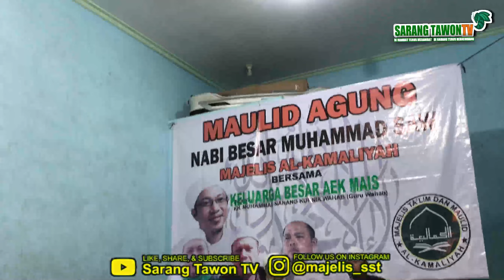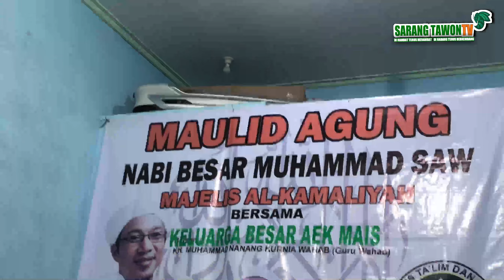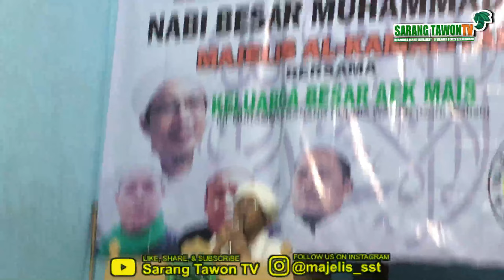Luar Biasa!!! Maulid Nabi Muhammad SAW Bersama Keluarga Besar AEK MAIS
Media dakwah
Ponpes Salafiyah Sarang Tawon, Ciledug Kota Tangerang
Majelis Ta'lim & Sholawat Sarang Tawon

DiHambat Terus Merambat,
DiHadang Terus Berkembang..
Donasi Pembangunan Ponpes Salafiyah Sarang Tawon Dan Media Dakwah
Majelis Ta'lim Sarang Tawon

Bila Ingin Ikut Berpartisipasi Silahkan Transfer Melalui :

Bank Mandiri a/n Cahyo Purwoko

Terima Kasih :)

Semoga Allah SWT Limpahkan Keberkahan Kepada Kita Semua.. Aamiin Aamiin Aamiin Ya Robbal 'alamin.. Qobul..

Ayooo Sholawat!!!